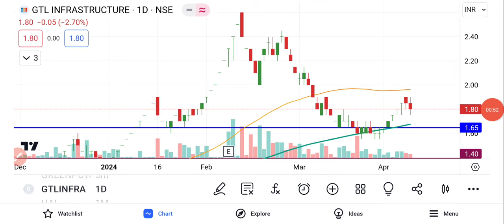GTL Infra Share Latest News | GTL Infra Share Analysis | Share Market News